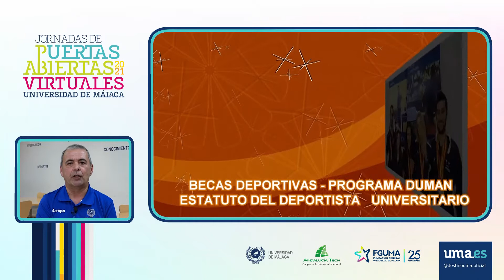Servicio de Deportes - Universidad de Málaga - Jornadas de Puertas Abiertas 2021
Servicio de Deportes
Eloy Cano

Universidad de Málaga - Jornadas de Puertas Abiertas Virtuales 2021